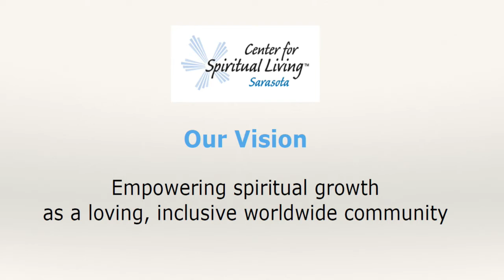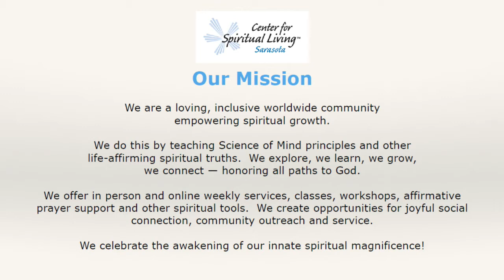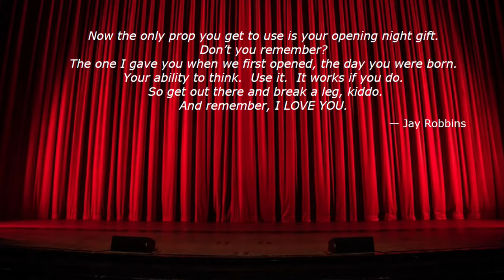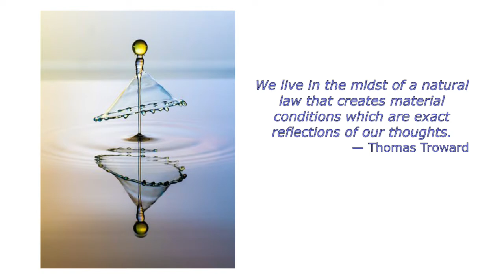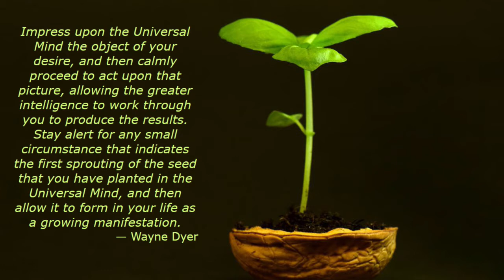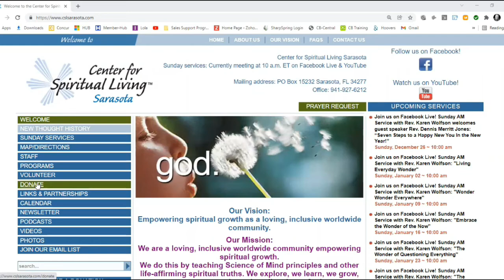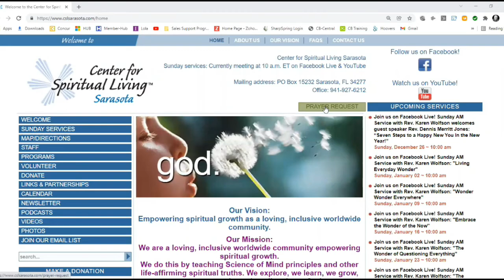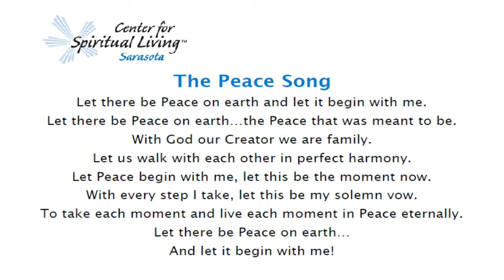"What’s it All About?" (part 3) - Rev. Karen Wolfson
join us this Sunday June 19th at 10am for part 3 of Rev. Karen Wolfson's message "What's it All About?"